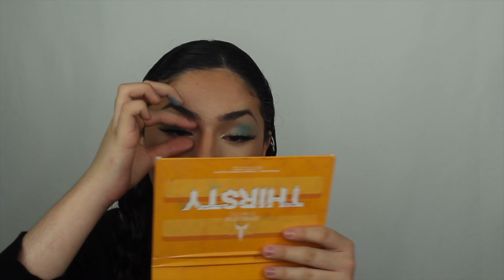Selena + Chef Review! Live Reaction To Ice Cream!!! GRWM!!!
I also will be live listening to Ice Cream With Black Pink And Selena Gomez !!!